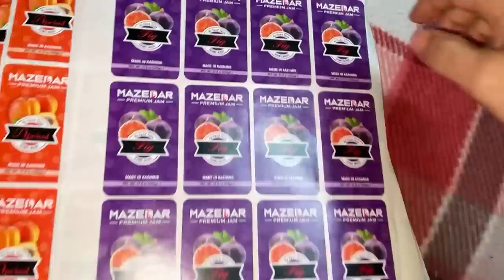Watched Movie with Taufiq | WORST EXPERIENCE